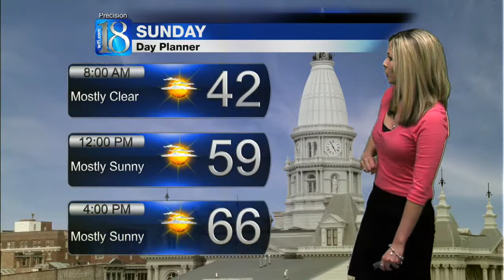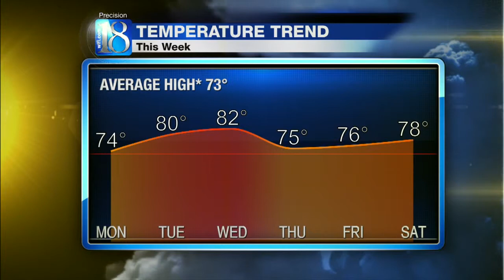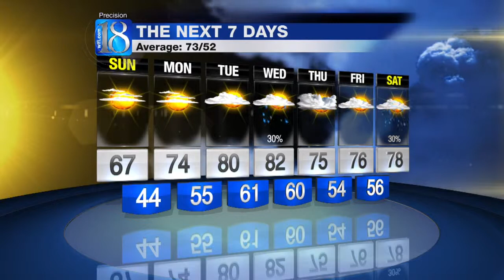Forecast at 6 p.m.